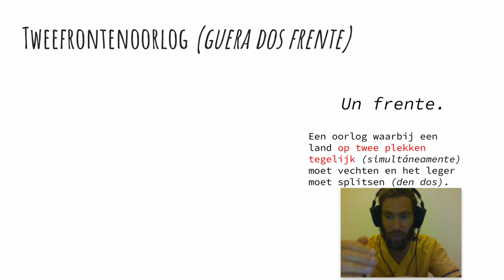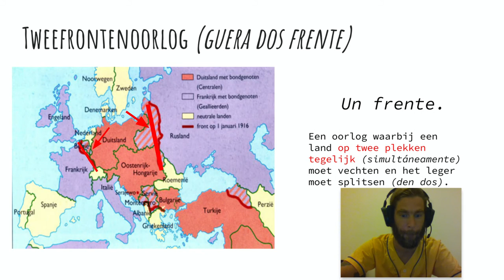De tijd van wereldoorlogen tweefrontenoorlog (1.6) (Parti II di III) (English Subtitles)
Short second video I made about important concepts from chapter one of our history method, Memo. They are mostly related to the first world war. I couldn´t do it in five minutes (fail!), so I this short clip after the main one. They belong together. If you have questions, I´d love to hear them below the video.

Kort tweede fimpje dat ik heb gemaakt over belangrijke begrippen uit hoofdstuk één van onze geschiedenismethode, Memo. De meeste hebben te maken met de Eerste Wereldoorlog. Het lukte me niet om het in vijf minuten te doen, dus ik heb dit korte clipje toegevoegd om één geheel te maken. Vragen, ik hoor ze graag onder het filmpje.